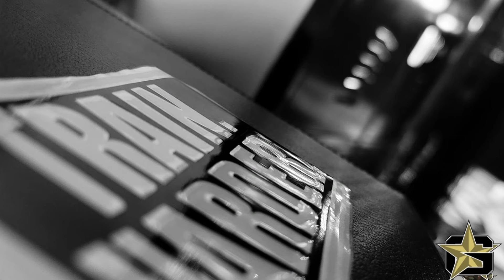Epic tee work!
We view the tee and it's work as a vital tool in growth and development.